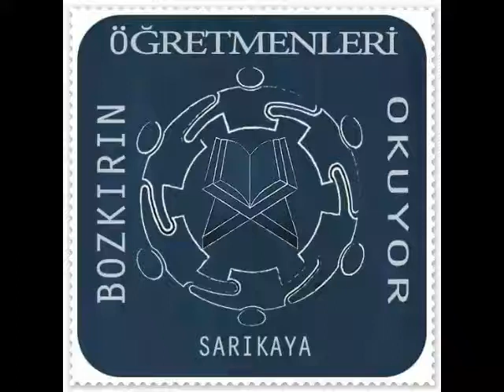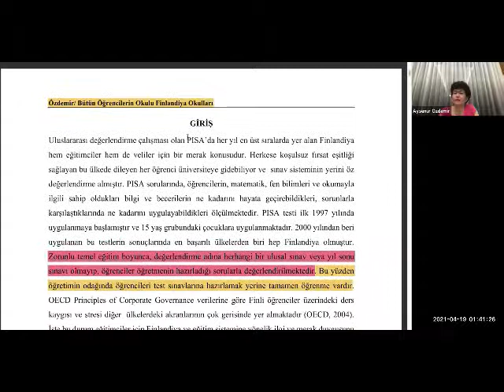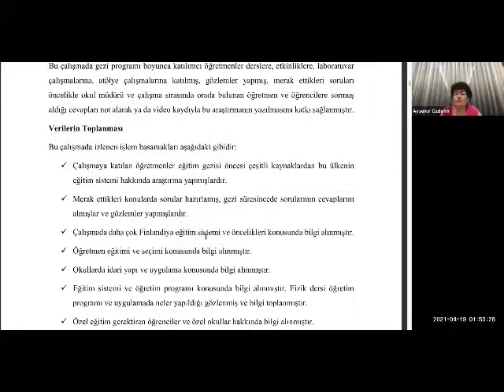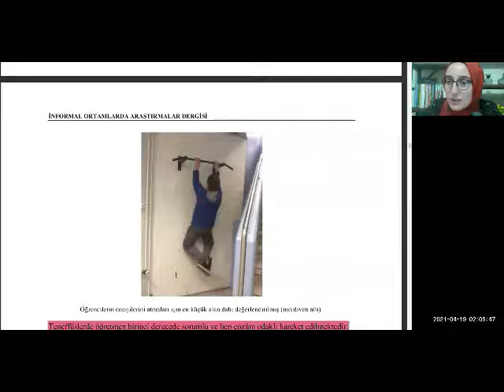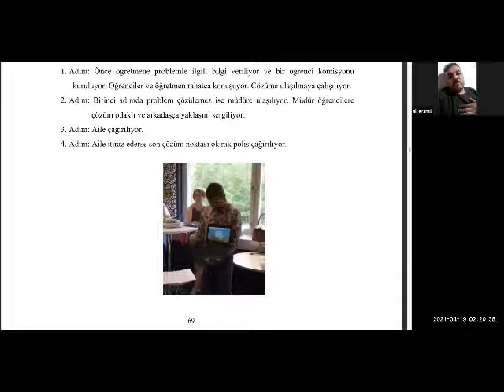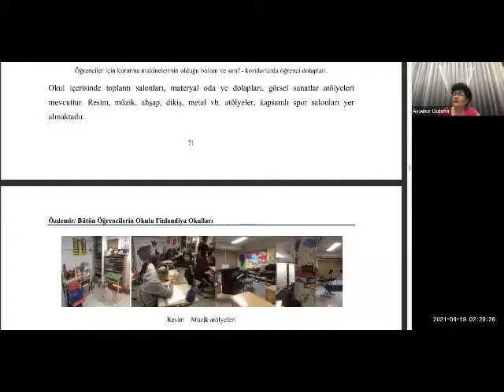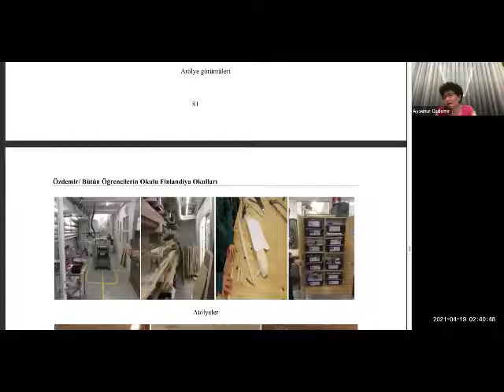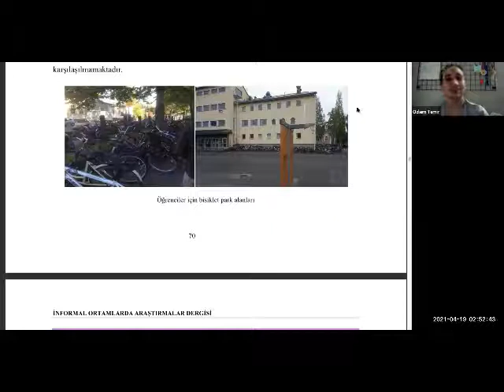BOZKIRIN ÖĞRETMENLERİ OKUYOR66 SOHBETLERİ-2/AYŞENUR ÖZDEMİR